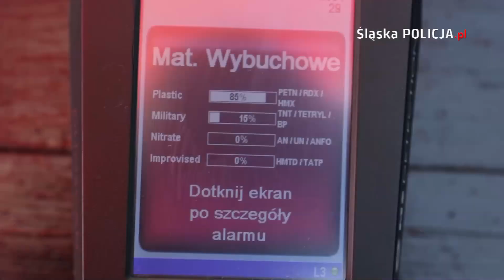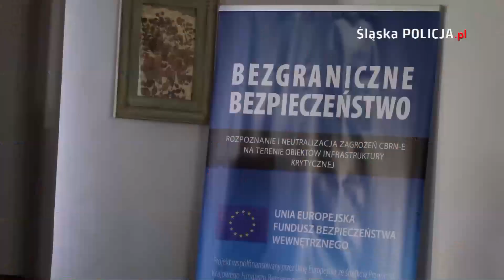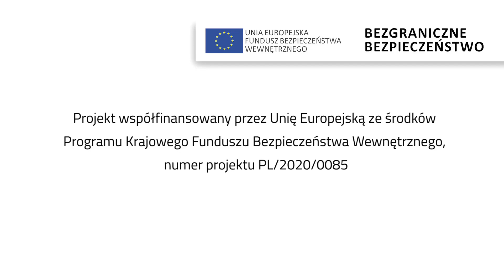POLICYJNI PIROTECHNICY ZAKOŃCZYLI SZKOLENIE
Szkolenie policyjnych pirotechników dobiegło końca. Po dwóch miesiącach policjanci z Nieetatowych Grup Rozpoznania Minersko-Pirotechnicznego są bogatsi o wiedzę z zakresu zagrożeń, jakie mogą ich napotkać w codziennej służbie. To właśnie oni jako pierwsi pojawiają się na miejscu, gdy w grę wchodzą materiały wybuchowe lub substancje niebezpieczne.